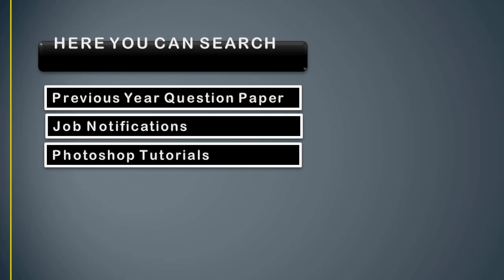Lyf Cart Intro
Information About Lyf Cart Channel
By Saqib Ahmed